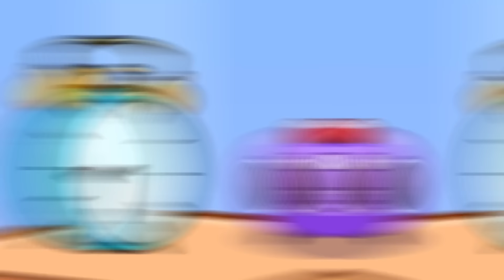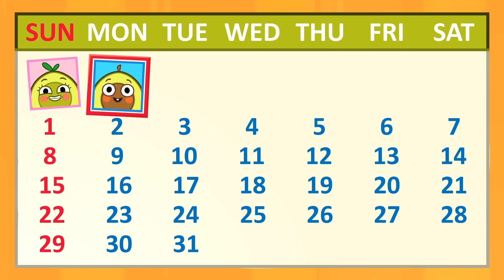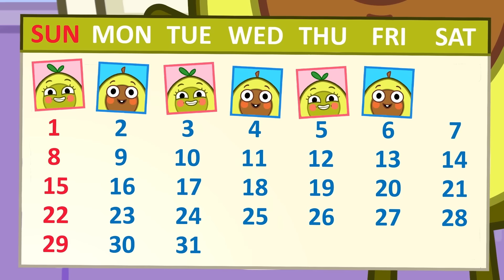Revolving Door Safety | Kids Safety Tips | Cartoons for Kids | Police Rescue | Pit & Penny Stories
❤  Pit & Penny Stories's Safety Talk ❤
Kids, you need to stay close to your parents when going through revolving doors.
Keep the direction the door is turning, don't push or try to squeeze in, and don't play around, or you might get hurt.
In the case of an emergency, press the emergency button to stop the door.
Learn daily life safety tips with  Pit & Penny Stories